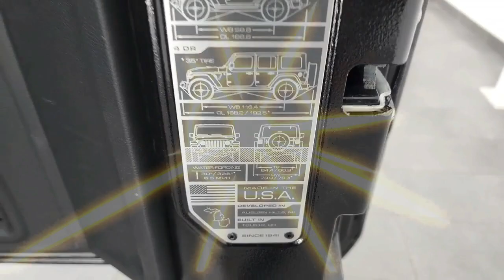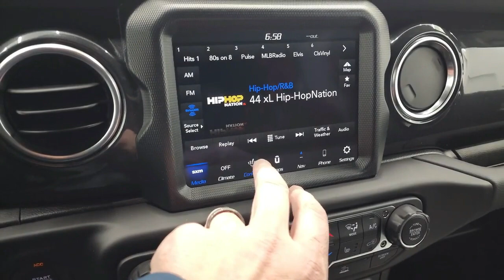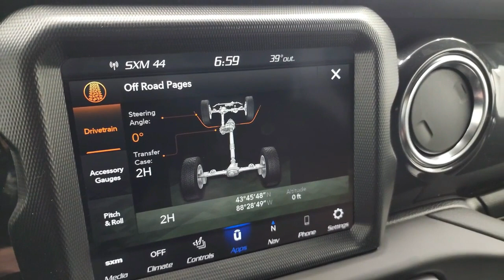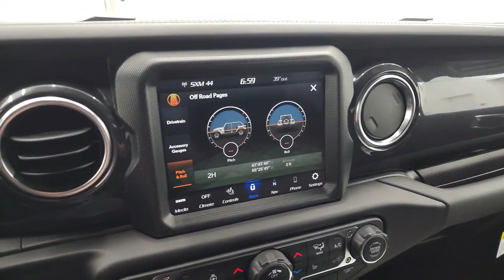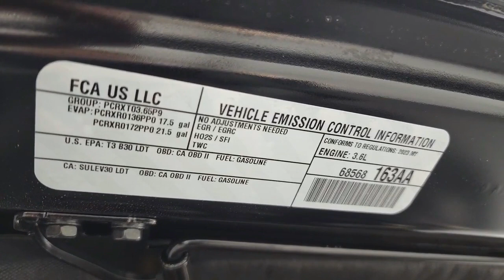New 2024 Jeep Grand Cherokee